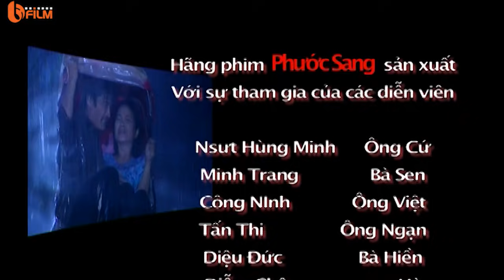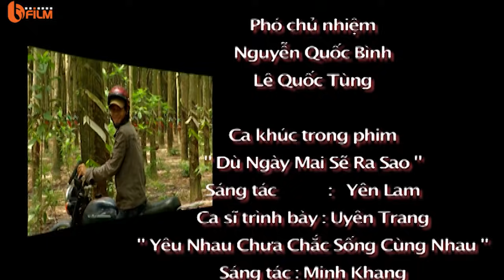DẤN THÂN VÀO NƯỚC MẮT - TẬP 8 | PHIM TÌNH CẢM VIỆT NAM 2018